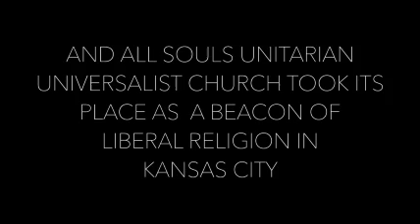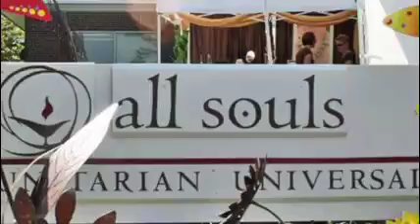Celebrate 150 Years at All Souls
All Souls Unitarian Universalist Church of Kansas City